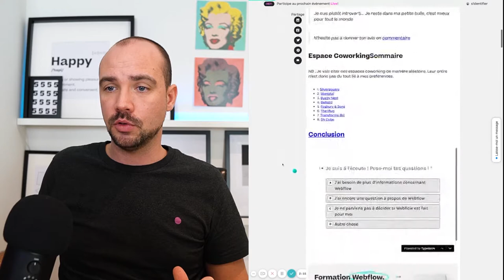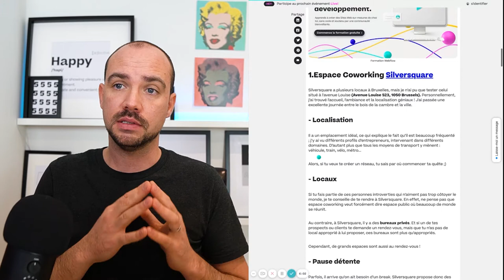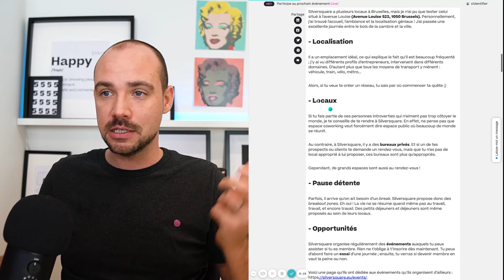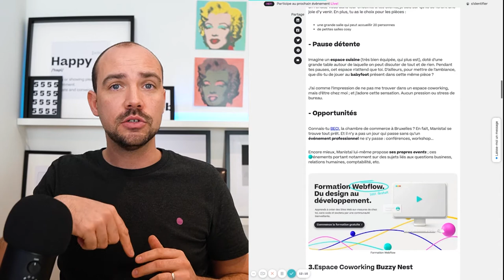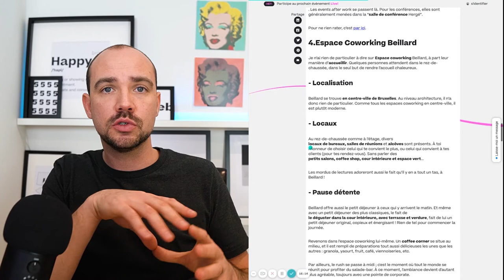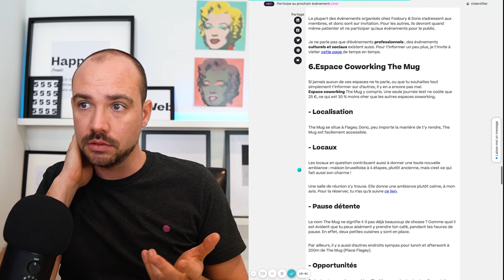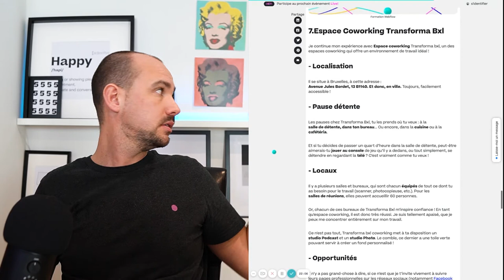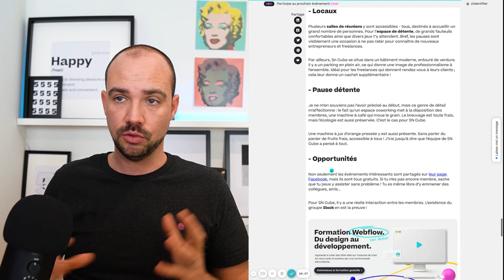Espace Coworking : Les meilleurs espace coworking à Bruxelles - 2020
// À propos
Espace Coworking et freelancing font la pair et offre une certaine liberté ! Non seulement j’ai mes propres horaires de travail, mais je peux aussi travailler d’où je veux (à la maison, dans un café, une bibliothèque et bien sûr en coworking). Sais-tu toutefois qu’il existe un endroit dédié aux freelances ? Ce sont les espaces coworking. J’y vais souvent pour travailler, je trouve que ça crée un équilibre entre la vie professionnelle et personnelle. Ton chez-toi gardera alors son côté cosy.

D’autre part, dans les espaces coworking, les opportunités sont par dizaine (voire plus). J’y rencontre régulièrement de nouveaux professionnels, mais pas que. La plupart d’entre eux sont animés de la même passion qui t’anime : celle de développer son entreprise.

Tu peux t’attendre à signer de nouveaux contrats, ou encore, à rencontrer d’autres webdesigners qui sont aussi passionnés par Webflow ou encore Wordpress

Comme tu te lances en freelance (ou que tu as pour projet de le faire), j’ai jugé que c’était que c’était une bonne chose de te partager mes expériences dans les différents espaces coworking que j’ai pu tester à Bruxelles.

🌈Sondage
Mais dis-moi, tu préfères travailler à la maison ou dans des lieux publics ?

A-Je suis de nature très sociable, j’adore les lieux publics, et je suis bien curieux de voir les avantages à travailler dans des espaces coworking

B-Je suis plutôt introverti... Je reste dans ma petite bulle, c’est mieux pour tout le monde

// TimeStamp
0:00 Intro
0:36 Espace de coworking
3:00 Mon article : Localisation, locaux, espace pause détente etc.
5:02 Première espace de coworking : au centre ville
9:46 Deuxième espace coworking : en Bruxelles. Très accueillant et sympa
11:20 Point de vue déco, j'ai adoré. (Décoration pop culture)
13:23 Space : au centre de Bruxelles. Pas beaucoup d'opportunité. Déco simple
14:35 Endroit magnifique, parking, bar à café, musique etc.
16:15 Moins cher, plus simple. Tout est ouvert. Moins d'opportunité
17:47 TRASFORMA : Eco friendly. Un côté nature. Le café bio. Il y a un studio photo et vidéo, il y a les bases des matériels.
21:01 SN CUBE
21:45 WE WORK international

// Hello 👋

// SOCIAL

// COPYRIGHT
Musique